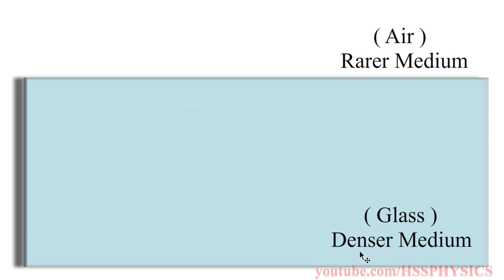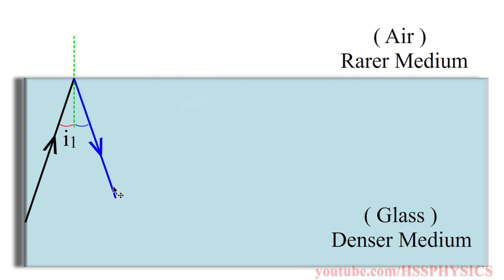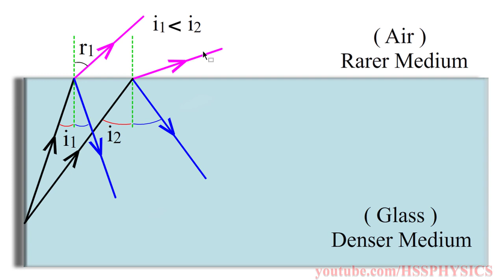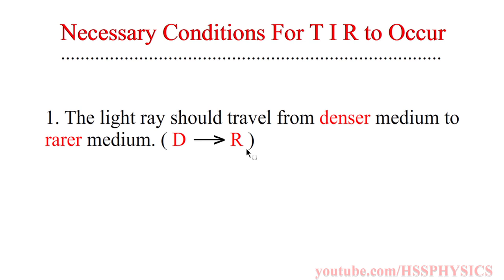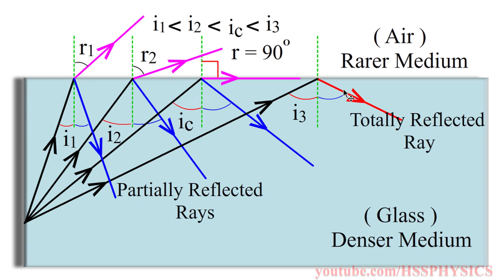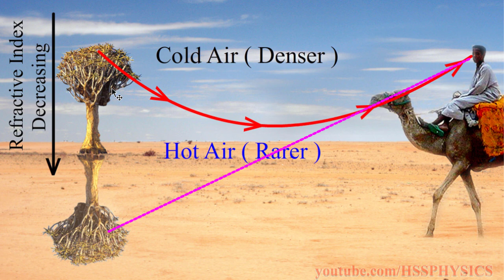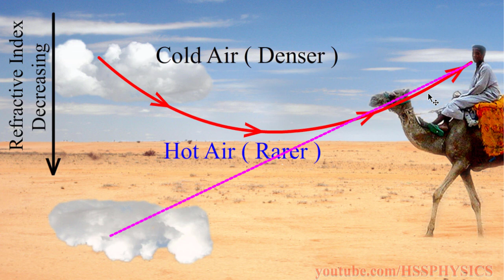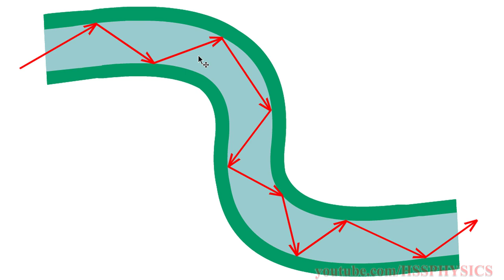Total Internal Reflection ( T I R ) | Plus Two | Malayalam | Higher Secondary